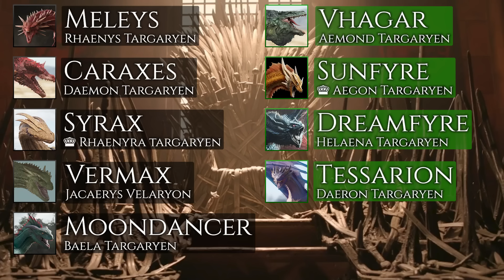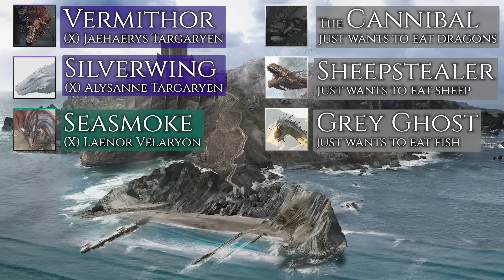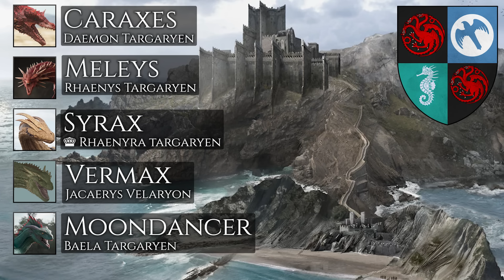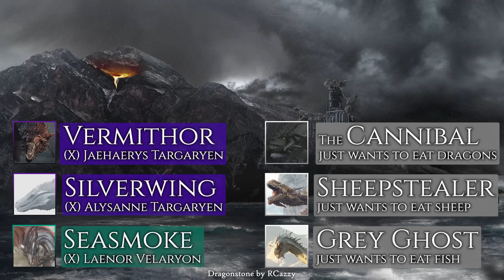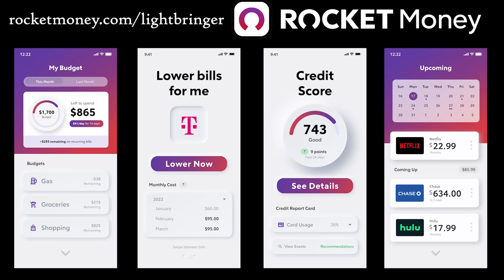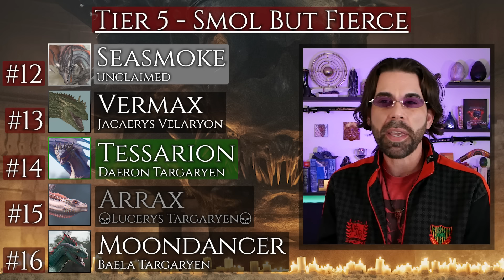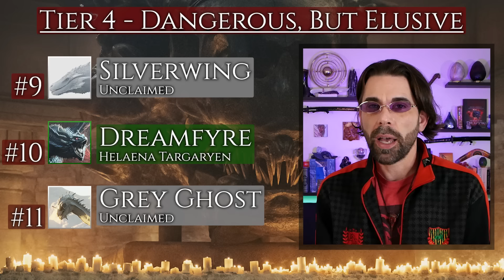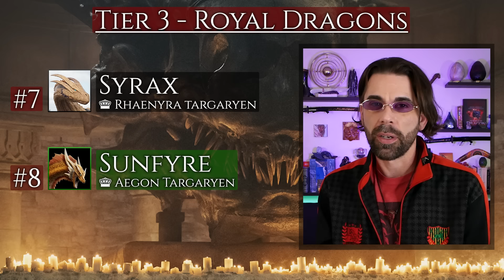HotD Dragons Ranked 1-16! House of the Dragon - A Song of Ice and Fire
Our no-spoilers preview & ranking of all dragons on House of the Dragon! We'll give you the 411 on the dragons of Team Black and Team Black AS WELL AS the 6 unclaimed dragons on Dragonstone!